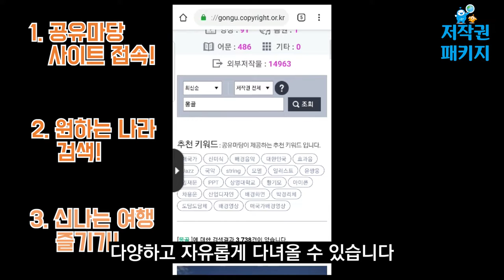품절임박! 저작권패키지 지금 바로 주문하세요!/대학생저작권서포터즈/특이성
집에서 편하게 전세계 여행이 가능한 상품!
저작권패키지, 지금 바로 만나보세요!

2019 대학생저작권서포터즈 7월 두 번째, 특이성(1팀)